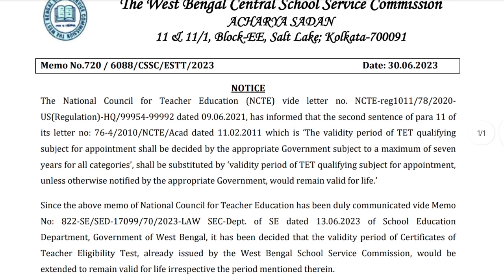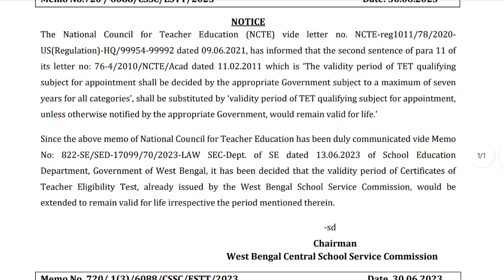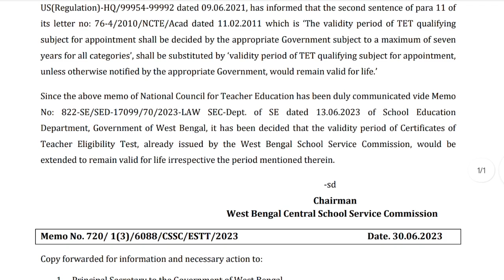শিক্ষক নিয়োগে টেট পাশের বৈধতা বাড়ালো স্কুল সার্ভিস কমিশন।